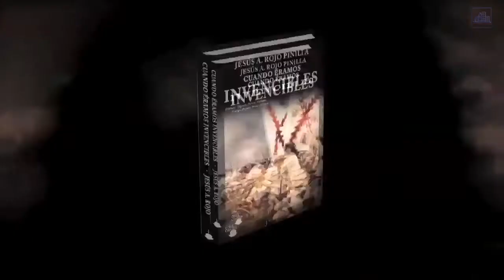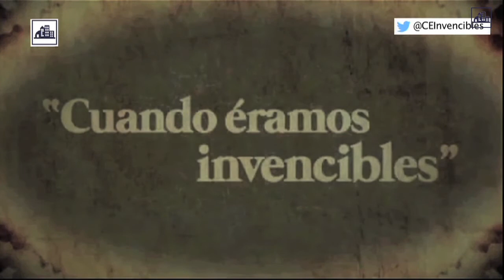"Grandes Héroes de España" Conferencia en el Palacio de la Real Maestranza de Caballería de Zaragoza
Acudimos al Palacio de la Real Maestranza de la Caballería en Zaragoza. Con motivo del 357 Aniversario del XI Regimiento de Caballería “España”, han tenido lugar una serie de actos culturales. El pasado día 2 de Febrero tuvo lugar el último acto, la conferencia sobre los “Grandes Héroes de España”. En ella han estado presentes el Teniente de Hermano Mayor, excelentísimo Don Luis Navarro y Elola, el Teniente Coronel Juan Bustamante, representando a este Decimo Primer Regimiento de Caballería, y Jesús Ángel Rojo, autor del libro sobre la historia de España, “Cuando Éramos Invencibles”.